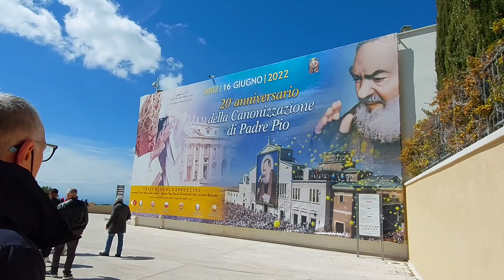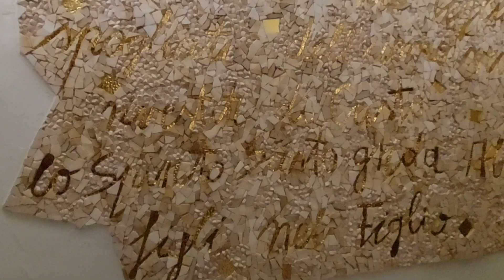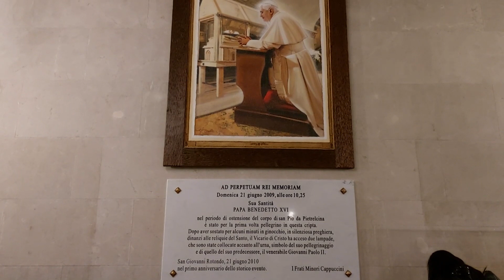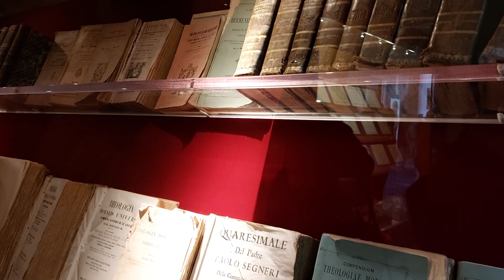Италия.Апулия.Сан Джованни Ротондо. Молись, надейся и не беспокойся.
Здравствуйте, мои знакомые и незнакомые зрители. Мы в регионе Апулия, СанДжованни Ротондо. Но поговорим мы не об этом городке, где живут двадцать шесть с половиной тысяч жителей, а о человеке, который прославил это место, и зовут его Падре Пио, или Франческо Форджоне в миру. Мы с вами видим огромный религиозный комплекс, посвященный Падре Пио. Франческо Форджоне родился в тысяча восемьсот восемьдесят седьмом году в городе Пьетрельчина, в регионе Кампания. В семье было еще четверо детей, и когда Франческо было пять лет, он решил посвятить свою жизнь Богу. Семья Франческо была крайне религиозной, очень трудолюбивой и при этом бедной. До десяти лет мальчик работал пастухом овец. Все члены семьи ежедневно посещали церковь, ежедневно молились и три раза в неделю отказывались от мяса. Хотя родители Франческо, его бабушки и дедушки были безграмотными, они рассказывали ему истории из Библии. Мы с вами посетим церковь посвященную Падре Пио, перед которой находится площадь в восемь тысяч квадратных метров, где проходят богослужения, когда церковь не вмещает всех желающих. С детства Франческо был очень болезненным ребенком и страдал целым рядом болезней, во время которых испытывал, видимо, очень сильные боли, приводящие к видениям и экстазам. Мы с вами входим в церковь Падре Пио, ее площадь шесть тысяч квадратных метров, и это вторая по площади после миланского собора церковь Италии. Давайте узнаем правила поведения в католической церкви и услышим всю историю Падре Пио.